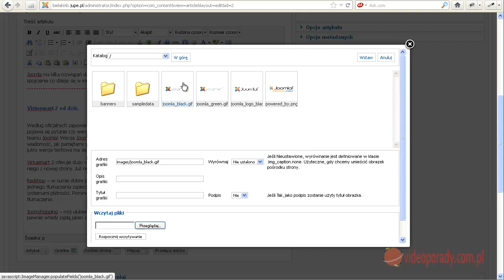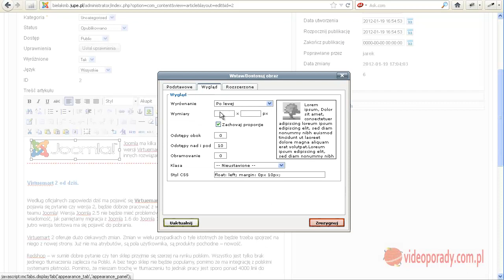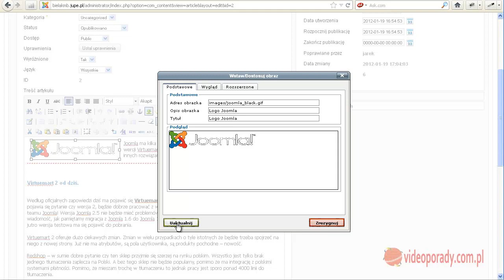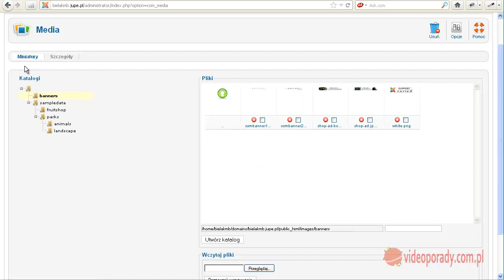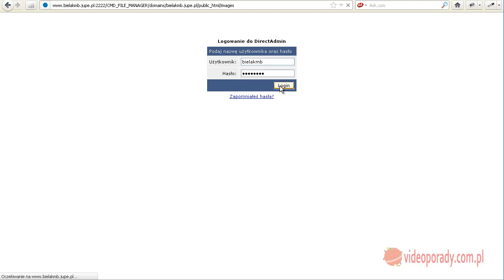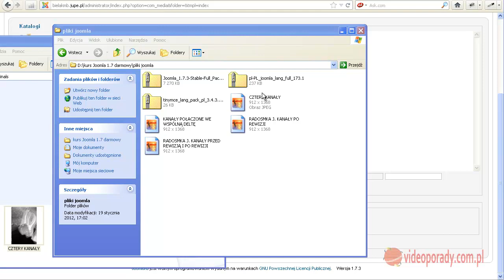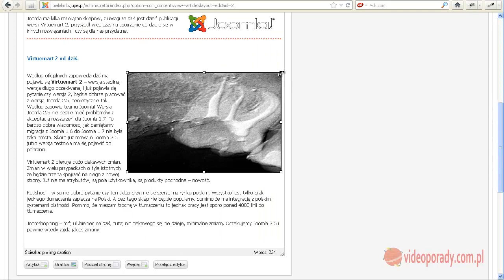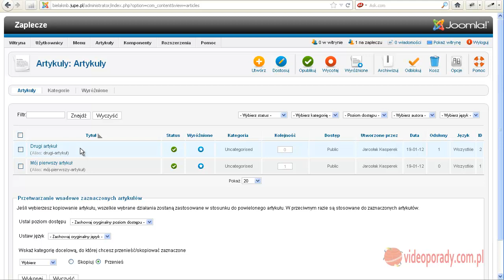7 Wgrywanie grafik do artykułu oraz zarządzanie grafikami.mp4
Część siódma - wgrywanie grafiki do artykułu, czyli jak dodać zdjęcie do artykułu, jak posługiwać się menadżerem mediów.